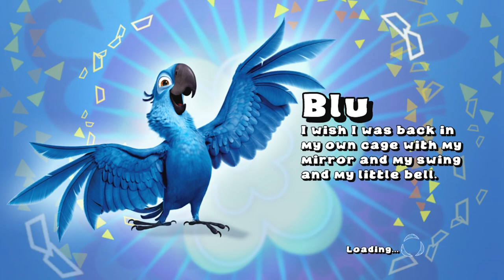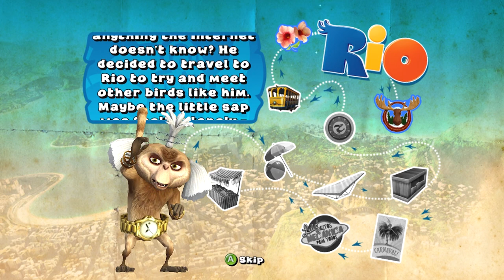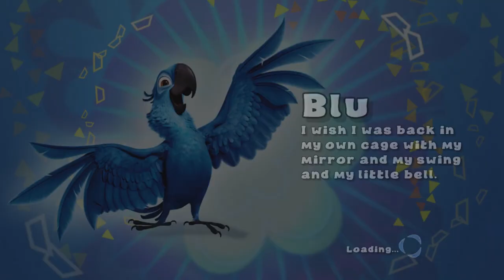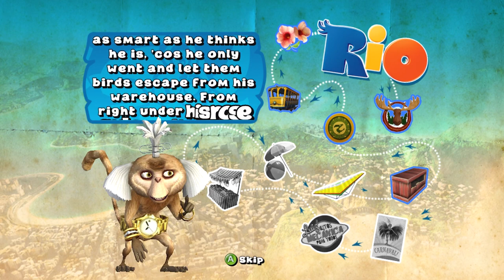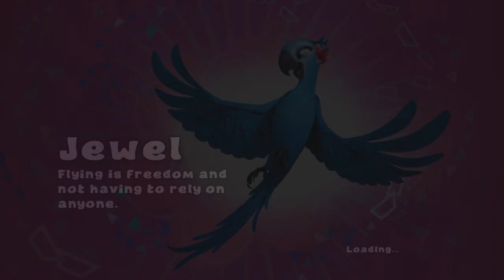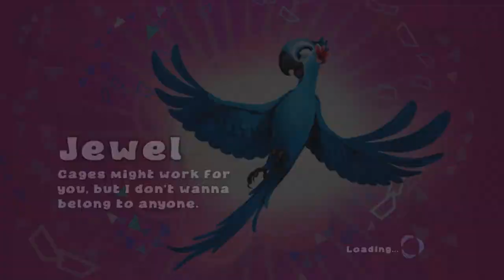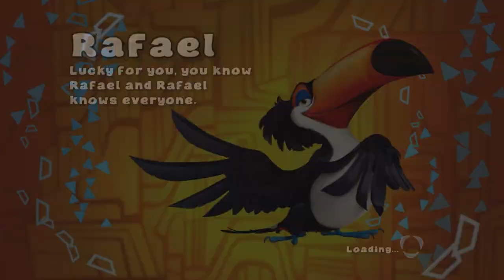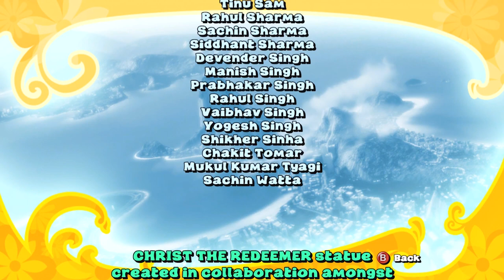Rio [18] Xbox 360 Longplay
Rio is a 2011 party game. You can play as the six main avian characters: Blu, Jewel, Rafael, Eva, Pedro, and Nico. The mini-games are based on events that occur in the movie. The Xbox 360 version of the game has 3 bonus mini-games.

This game was played by: myself (Blu/player 1),  Hayden (Rafael/player 2), and Sarah (Jewel/player 3).